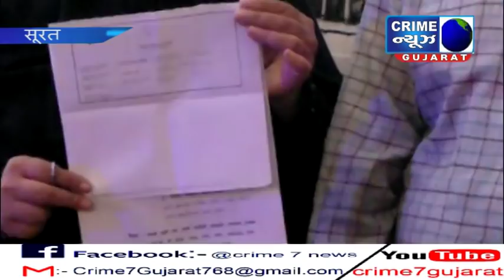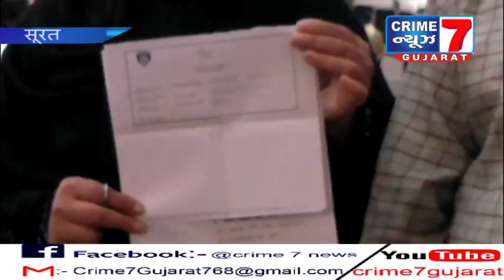ખ્વાજા દાના દરગાહ વકફ ટ્રસ્ટની કરોડોની મીલ્કત પર ટ્રસ્ટીઓની મિલીભગતથી ફિરોજ બાપુએ કબજો જમાવ્યો